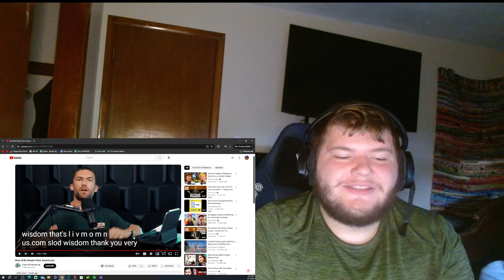American Reacts To | How Brits Really View Americans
PayPal Most my videos don't pay me yall don't owe me nothing but if you want to send me something id be extremely thankful and PayPal doesn't take as much as a cut as super thanks